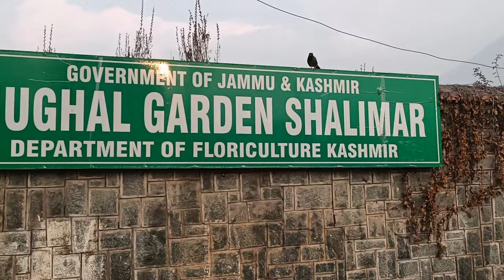Day With Bollywood Star MIR SARWAR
HELLO EVERYBODY THIS IS MY 53TH VLOG. HOPE YOU LIKE IT IF DON"T THEN PLEASE LET ME KNOW HOW I CAN IMPROVE MY VLOG. YOUR ADVISE ARE MOST WELCOME